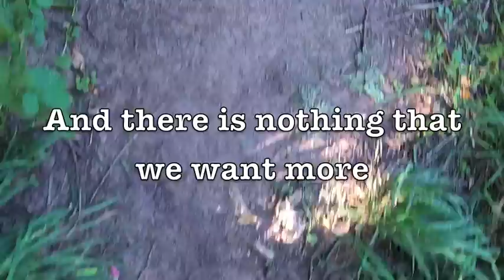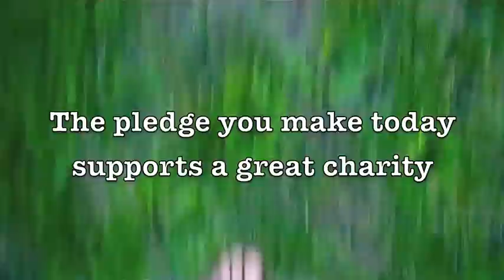PledgeMusic Intro Video